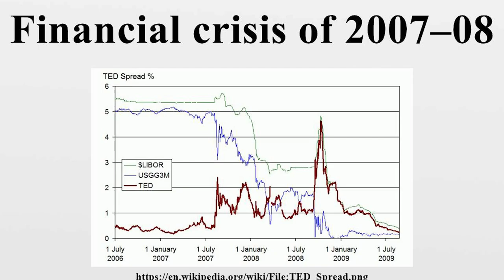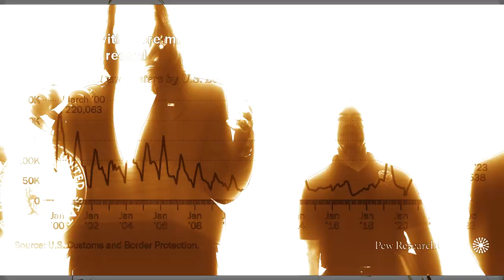What Trump Is Up Against: Who Is Kamala Harris?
🚀Uncover the political dynamics as Donald Trump faces off against Kamala Harris, one of the most influential figures in U.S. politics today. This video explores the challenges Trump faces with Harris as a key player, her rise to prominence, and what makes her a formidable opponent. Learn about Kamala Harris’s background, her political career, and the policies she champions. We delve into the contrast between Trump’s and Harris’s political strategies, visions for the future, and the potential impact on the upcoming elections. Whether you're following U.S. politics closely or just curious about these prominent figures, this video offers a comprehensive look at what Trump is up against with Kamala Harris in the spotlight.